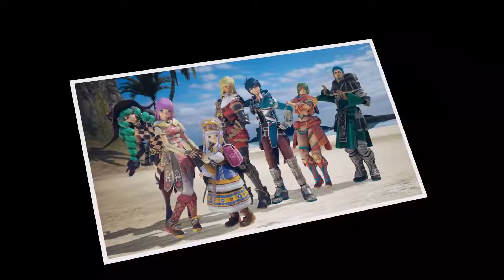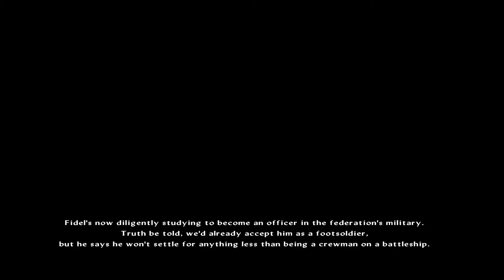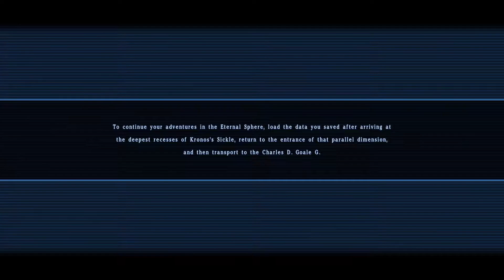Star Ocean 5 [The Glowy Blue Finale] - #62 - PS4 Playthrough (Blind) 60fps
Is it just me or do 90% of JRPGs end with some kind of weird angel-squid-man boss monster? Not that I'm complaining. Weird angel-squid-man boss monsters are my favorite kind of weird hybrid-man boss monsters.